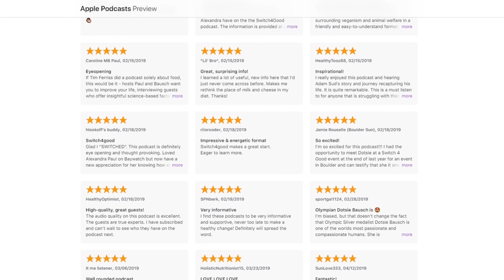The DANGERS OF LACTOSE INTOLERANCE And Your GUT MICROBIOME (with Angie Sadeghi)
Most people have a favorite hairdresser or perhaps even a favorite barista … we have a favorite gastroenterologist. This is Dr. Angie Sadeghi’s second time on the podcast—she just has so much knowledge to share!

Circle back and listen to Episode 3 for her full backstory, then give this show a listen to learn all about the gut microbiome, how to feed your “good” bacteria, the brain/gut connection, hidden causes of anemia, her opinion on probiotics, and more. Your gut will thank you.